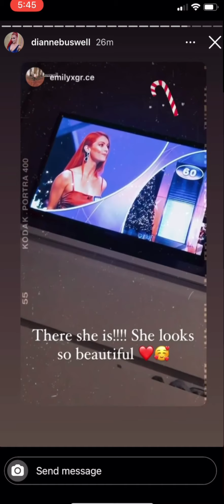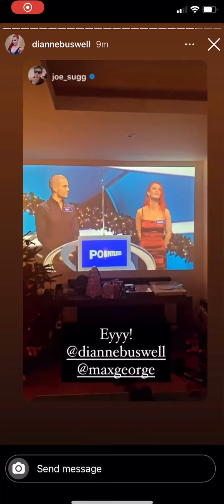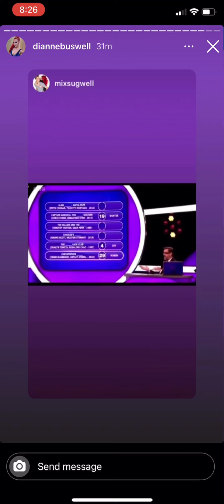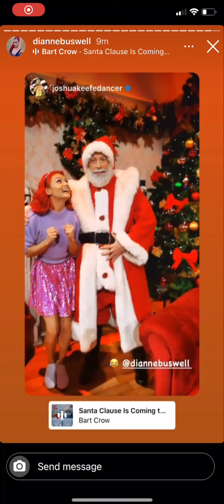Dianne on pointless christmas special 🌲🌲🎄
merry christmas everyone I hope you enjoy christmas as much as you can in these strange times and I am thinking of all of you who can’t see your family at the moment but we will get through this together🎄🎄❤️❤️
anyway enjoy this video ❤️❤️